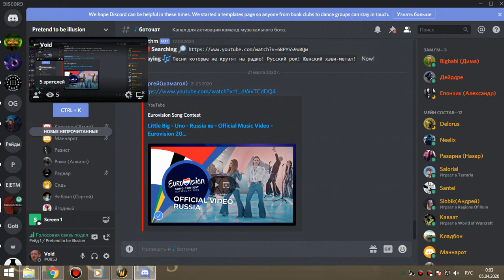3я часть ОКО армс-пвар 04 04 20